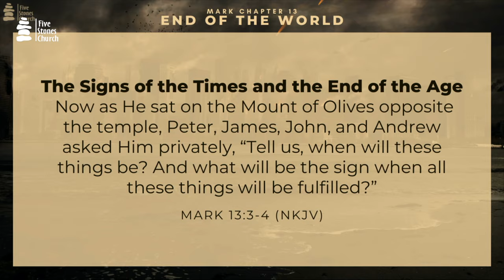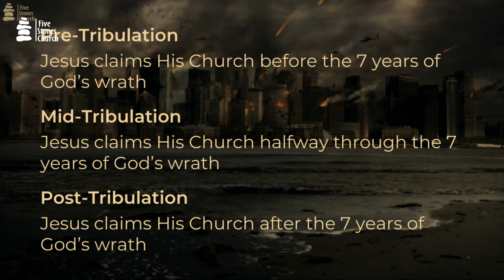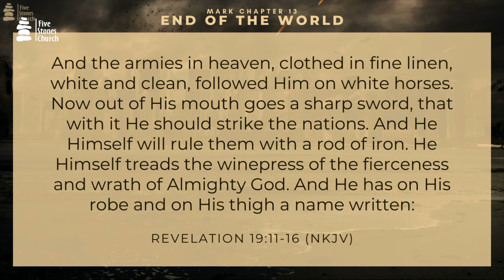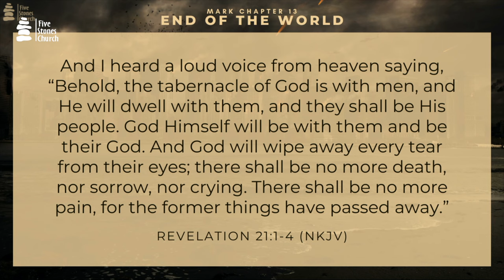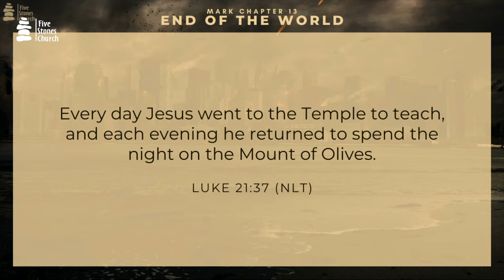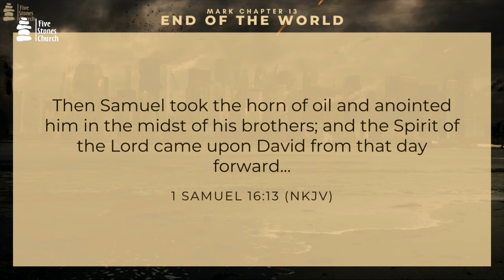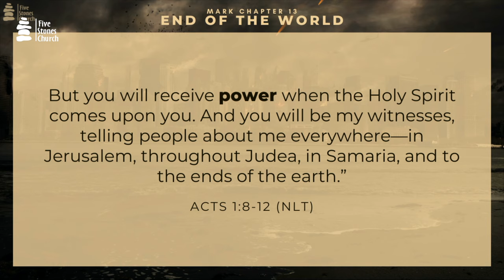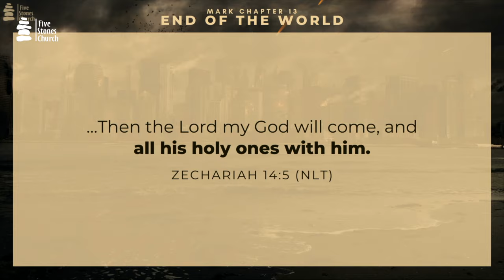It's the End of the World | Mark 13:3 | The Signs of the Times and the End of the Age | Jesus!